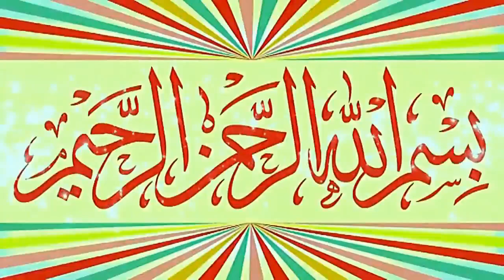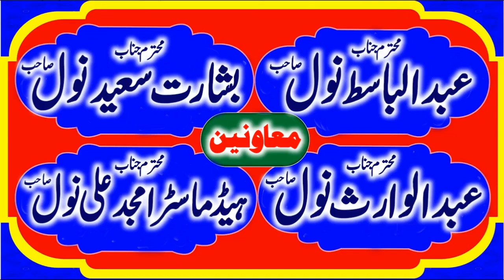Molana Qari Ateeq Ur Rehman Azhar Topic Atat e Rosool.20.09.2024.Kaleem islamic